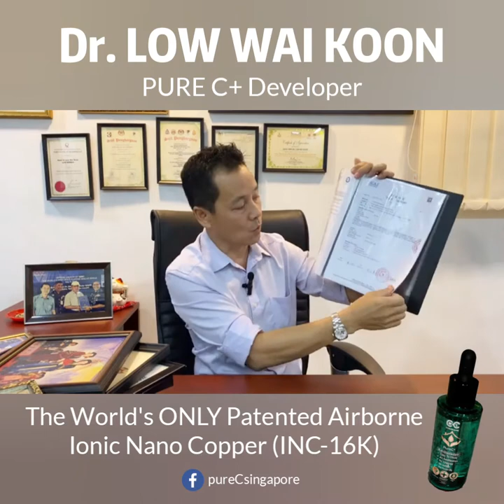【华语】新冠克星 Coronavirus Nemesis Pure C+ The World's Only Airborne Ionic Nano Copper by Dr Low Wai Koon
📽 Must watch!  This could be your first line of defense against this pandemic or even future ones.🔬
About Dr. LOW Wai Koon, developer and the person behind the World's Only Patented Airborne Ionic Nano Copper (INC) that is tested to show activity against the Coronavirus 99.99% in a matter of minutes.

✅PURE C+ Airborne INC inhibit viruses by destroying_its_ability to harm our body system

✅PURE C+ Airborne INC being 5nanometer, effectively destroy viruses and protect us from harm.

✅PURE C+ Airborne INC pH_level_below_3.5 effectively eliminate viruses in a matter of minutes
Probably Your Ideal Choice as a
🔹️ FIRST LINE OF DEFENSE 🔹️

🛑  Stop the transmission of airborne infections with Pure C+ INC.
Create a viral shield to our surroundings today!